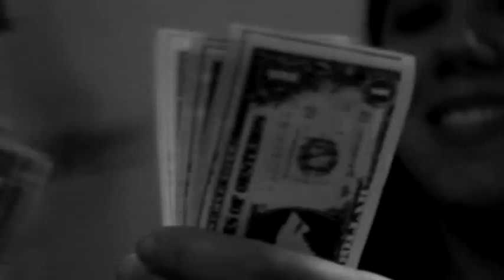Teaser - Sinfonia da Destruição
O curta metragem é uma critica a sociedade e todos os seus defeitos, com bastante sátira e um aspecto ''Noir'' sifônia destruição é um curta interpretativo, e mudo, a história acompanha três presidentes  e como a cobiça, e decisões cegas vão transformar o mundo em uma, panela de pressão.